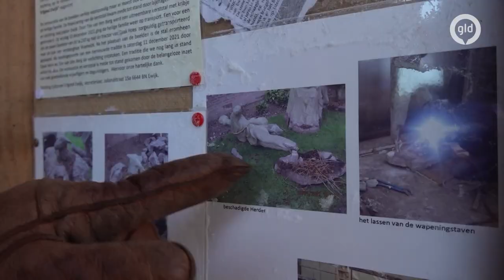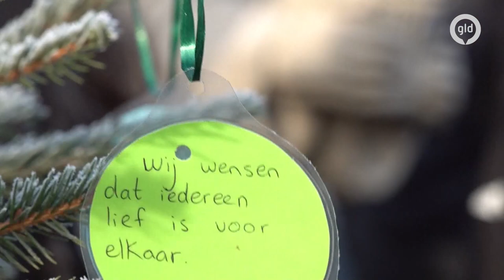Jezus en Maria gered van vuilnisbelt: 'Ze zagen er niet meer uit'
Jezus, Maria, Jozef en andere beelden. Bijna werden ze op de vuilnisbelt gekieperd. Maar er werd ingegrepen. In Ewijk zagen mensen wat er dreigde te gebeuren met een historische beeldengroep. En dus kwamen ze in actie. Nét op tijd. "Ik kende ze al toen ik nog kind was."